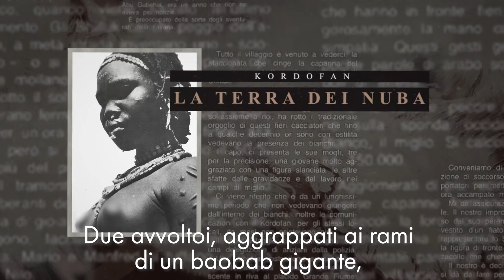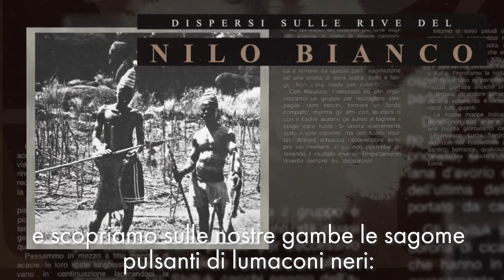Il Sudan e il Nilo Bianco, 1981 - 1° parte - I viaggi della nostra Storia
Il Sudan, un'avventura incredibile, che all'epoca si spingeva oltre i confini del South Sudan, oggi inaccessibile. Dalla terra dei Nuba, il Kordofan, fino al Nilo Bianco, passando attraverso le paludi del Khor Nyamber. Il nostro gruppo perderà il camion e alcuni coraggiosi affronteranno le enormi sanguisughe per cercare aiuti.
Se volete sapere come va a finire, guardate la seconda parte di questa avvincente storia!